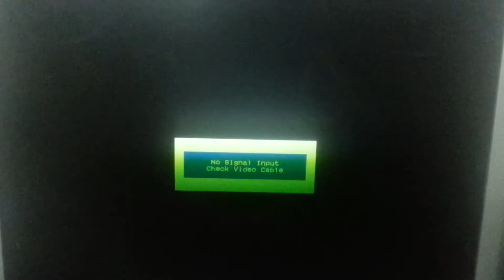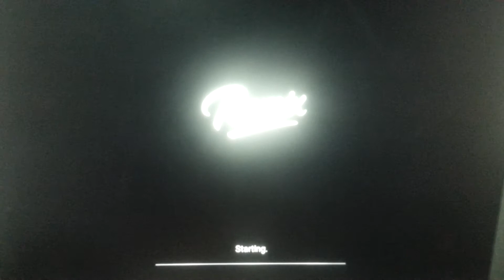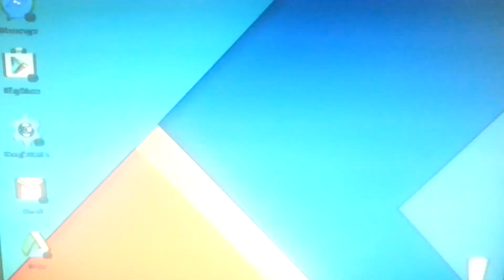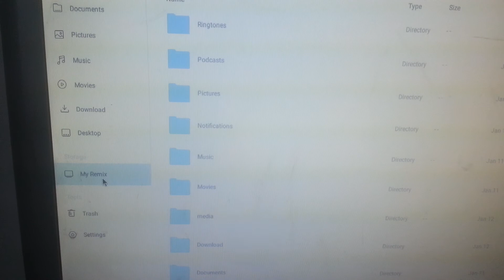Remix os running from HDD